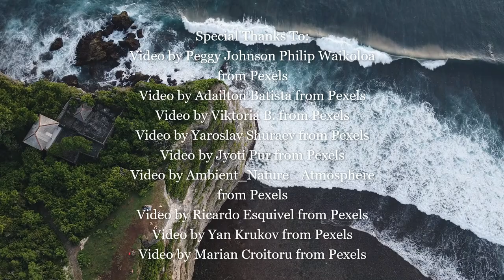Riot in a China Closet - Chris Elliott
Riot in a China Closet
Chris Elliott - guitars and bass

Special Thanks for the Video clips:
Video by Peggy Johnson Philip Waikoloa from Pexels
Video by Adailton Batista from Pexels
Video by Viktoria B. from Pexels
Video by Yaroslav Shuraev from Pexels
Video by Jyoti Pur from Pexels